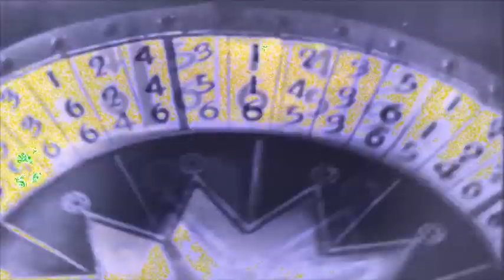Movado - Daily Bread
Fear Festival